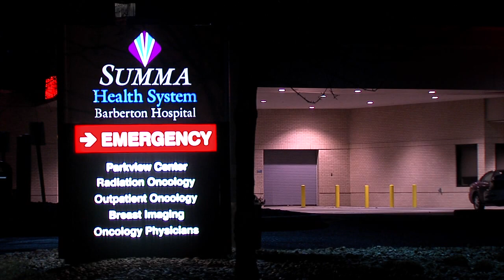Regency Hospital closing inside Barberton hospital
Regency Hospital is closing their location inside Barberton Hospital